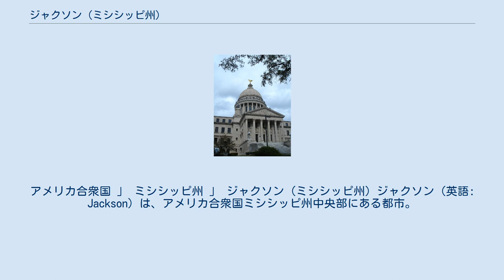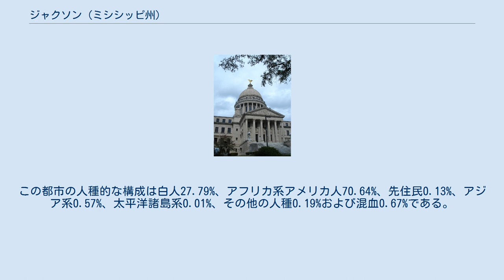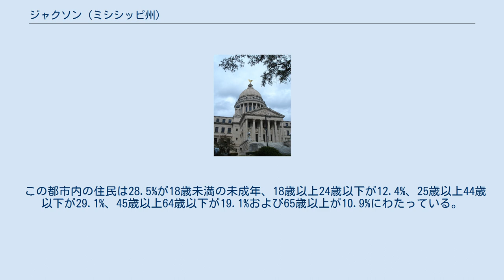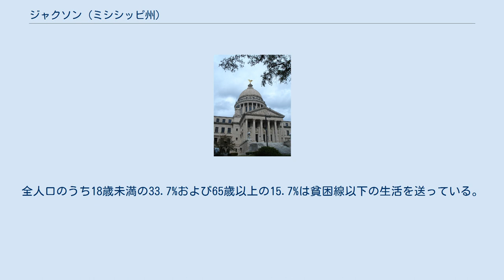ジャクソン (ミシシッピ州)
ハインズ郡_(ミシシッピ州)
マディソン郡_(ミシシッピ州)
ランキン郡_(ミシシッピ州)
アメリカ合衆国 」 ミシシッピ州 」 ジャクソン (ミシシッピ州) ジャクソン（英語: Jackson）は、アメリカ合衆国ミシシッピ州中央部にある都市。
同州最大の都市かつ州都である。
 市名はアンドリュー・ジャクソン大統領に因む。
 1863年には南北戦争の戦禍を被った。
1920年代に鉄道の開通によって発展し、また綿花の集散地として発展した。
その後は天然ガスの発見もあり、石油、ガス、食品、木材、ガラス加工などの産業が興った。
なお、戦禍を免れた市庁舎や南部時代のガス灯などは観光名所となっている。
また、ニューオーリンズやメンフィスなどの都市と同様、独特の文化が根付いており、ジャズやブルースなどの音楽活動が盛んである。
 また、ジャクソン大都市圏に含まれるランキン郡のパールには、アトランタ・ブレーブス傘下のミシシッピ・ブレーブス（マイナーリーグAAのサザンリーグ）が本拠地を置いている。
 ジャクソン市内をパール川が流れており、川の源泉はロス・バーネット貯水池である。
貯水池はジャクソンの北東にあり、マディソン郡とランキン郡の境にある。
 アメリカ合衆国統計局によると、この都市は総面積276.7km2である。
このうち271.7km2が陸地で5.0km2が水地域である。
 温帯湿潤気候に属し、年平均気温は18.4 ℃、年平均降水量は1249.7ミリメートル。
 2000年現在の国勢調査で、この都市は人口184,256人、67,841世帯および44,503家族が暮らしている。
人口密度は678.2/km2である。
278.5/km2の平均的な密度に75,678軒の住宅が建っている。
この都市の人種的な構成は白人27.79%、アフリカ系アメリカ人70.64%、先住民0.13%、アジア系0.57%、太平洋諸島系0.01%、その他の人種0.19%および混血0.67%である。
人口の0.79%はヒスパニック系である。
 67,841世帯のうち、33.7%が18歳未満の子供と一緒に生活しており、35.4%は夫婦で生活している。
25.3%は未婚の女性が世帯主であり、34.4%は結婚していない。
28.9%は1人以上の独身の居住者が住んでおり、9.0%は65歳以上で独身である。
1世帯の平均人数は2.61人であり、結婚している家庭の場合は3.24人である。
 この都市内の住民は28.5%が18歳未満の未成年、18歳以上24歳以下が12.4%、25歳以上44歳以下が29.1%、45歳以上64歳以下が19.1%および65歳以上が10.9%にわたっている。
18歳以上の女性100人ごとに対して男性は81.5人である。
人口の23.5%および家族の19.6%は貧困線以下である。
 台湾嘉義市